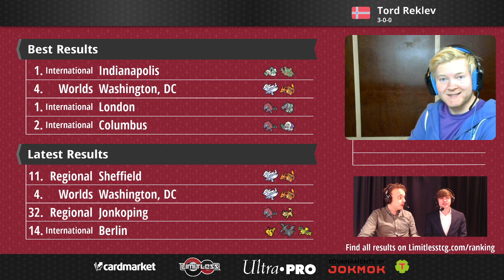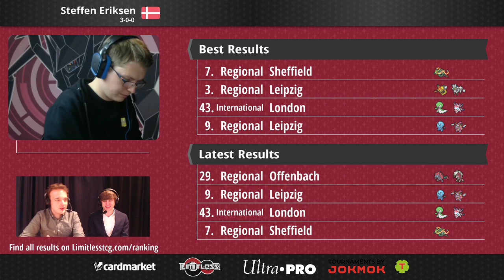Regional Championship Cologne Round 4 - Tord Reklev vs Steffen Eriksen